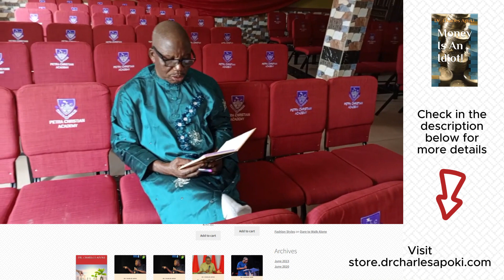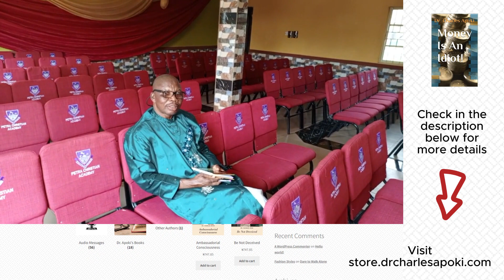The Paradox of the African Mindset